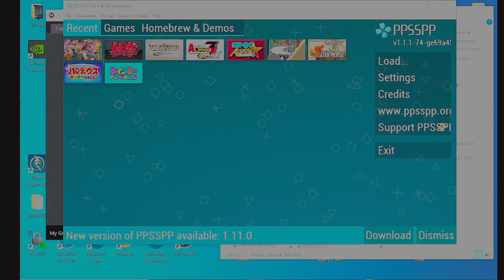Tekken Dark Resurrection - Anna Story (PPSSPP)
Played By : Rivan119
Played On PCSX 1.6.0
PARSEC

Mclassic
Elgato 4K60 PRO
4K Capture Utility
rerecorded  Mirillis action!